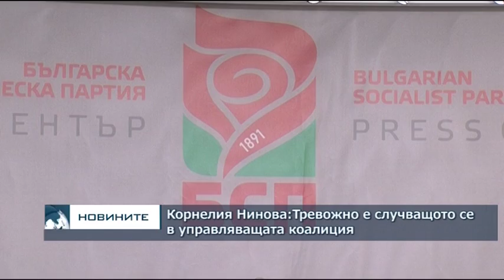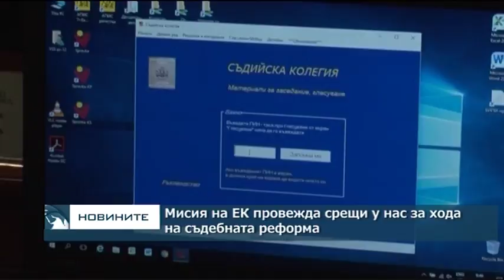Късна емисия новини – 22.00ч. 26.09.2017